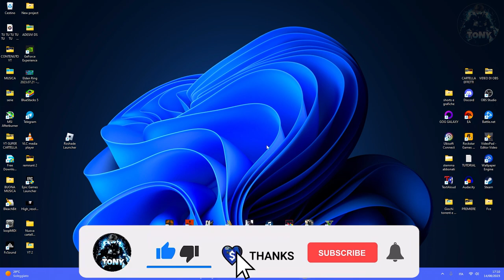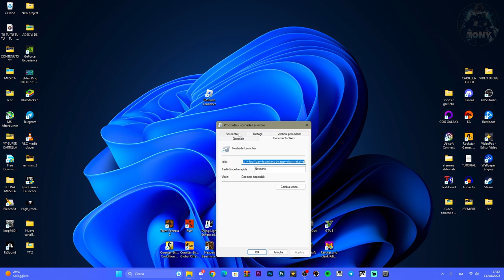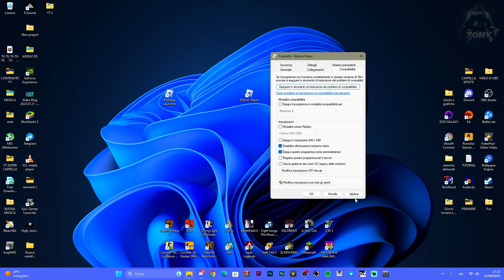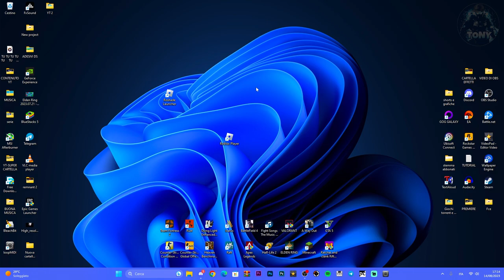Come risolvere "Error Code: 262" |Roblox disconnesso| NON SI AVVIA Roblox roblox pc ROBLOX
MIO REFCODE:563685ph1

PC:
MOBO: B450 GAMING PLUS
CPU: R5 3600
GPU: 1660 SUPER
RAM: 16 GB
CASE: 4000D AIRFLOW CASE CORSAIR

VIDEO TUTORIAL
               GAMES---TECH---MICROSOFT